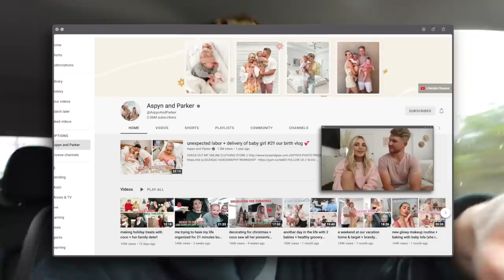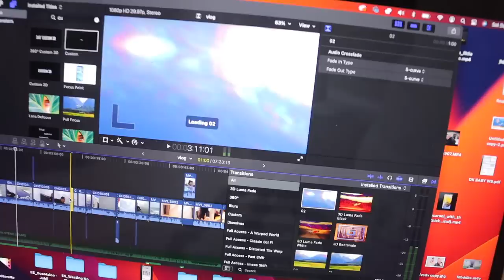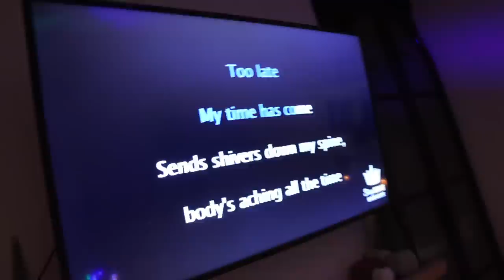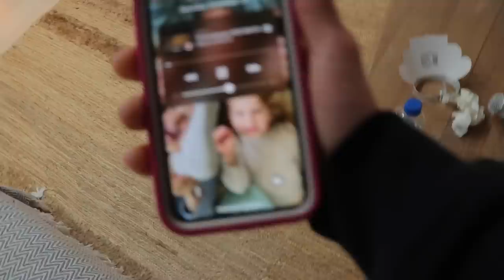Happy New Year!! (ft. My Moms New "Friend")